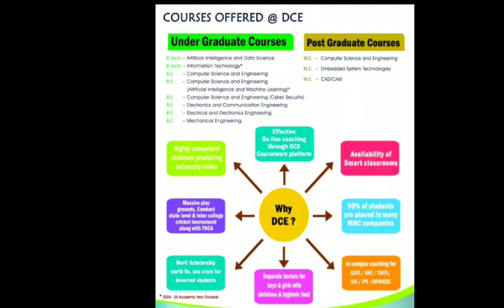DHANALAKSHMI COLLEGE OF ENGINEERING MANIMANGALAM,CHENNAI/FEES STRUCTURE/RANKING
TNEA ADMISSION
TNEA RANKING
TNEA COUNCILLING
ENGINEERING COURSRS
COUNSELLING CODE
SEAT ALLOTMENT

7.5 reservation engineering college,
7 college best college
your preferred college and course.
Stay informed and updated on the TNEA counselling process to secure your Admission in the best
Engineering college in Tamil Nadu.

Follow our YouTube channel for more tips and guidance on TNEA counselling!
tnea cut off analysis 2024,
how to apply for tnea 2024,
how to apply tnea counselling 2024 in tamil,
how to apply for tnea counselling 2024,
how to apply for tnea exam 2024
tnea 2024 cut off,
tnea 2024 cut off marks,